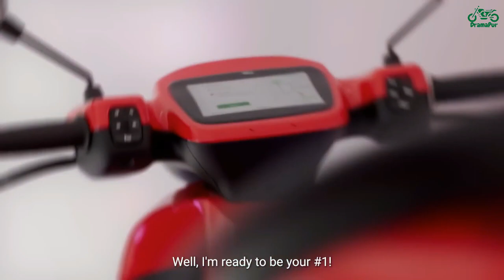इन 4 कम्पनियों की सब्सिडी पर लटक रही तलवार | EV Companies Subsidy Discontinue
In this video I have talked about the notice given to the 4 electric vehicles companies by the government of India. These 4 ev companies are supposed to be involved in subsidy scam. Due to the subsidy scam the notice is given to these companies, these 4 companies are ola electric, hero motocorp, tvs motors and ather energy.